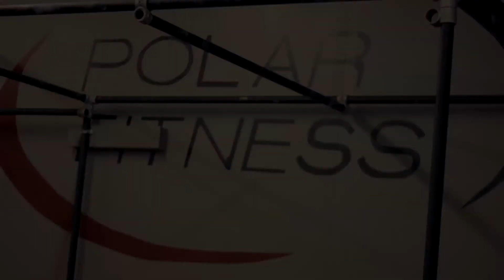Polar Fitness - The First UE Affiliate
Urban Evolution is Virginia's only Parkour and Freerunning gym. We also offer breakdancing, strength-training, gymnastics, aerials, Brazilian Jiu-Jitsu, and other fitness classes. We have two facilities one located in Alexandria, VA and second one in Manassas, VA. If you live in the DC Area this gym is the place to be!